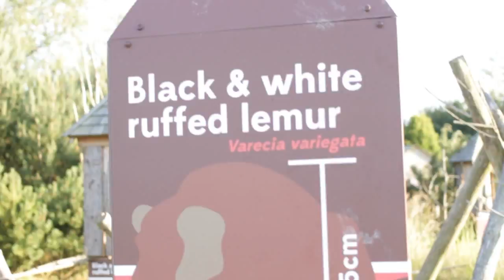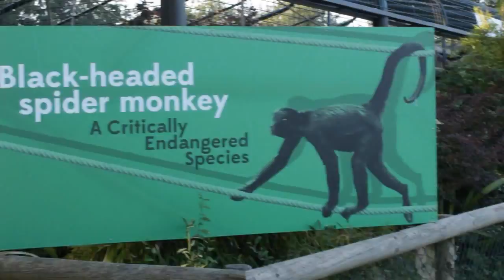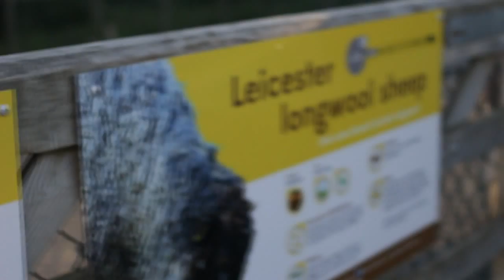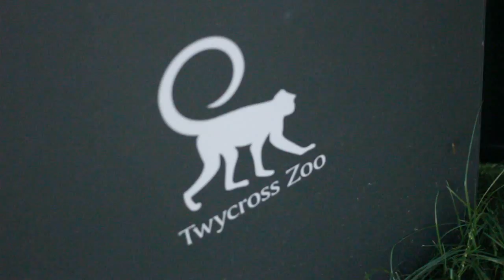DREAM NIGHT AT TWYCROSS ZOO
I LOVE THE ZOO!